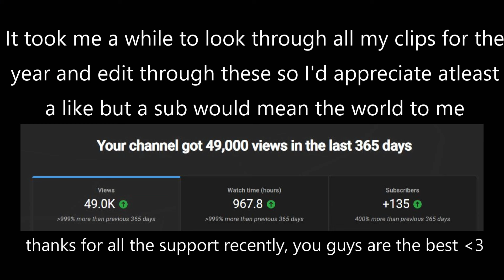[ABA] My BEST ABA CLIPS from 2023 (funny moments)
aba demon on the net to show his best aba clips (i had to go thru like 300 something clips) and i put the best ones in a silly little video for u guys

sub up if u havent already